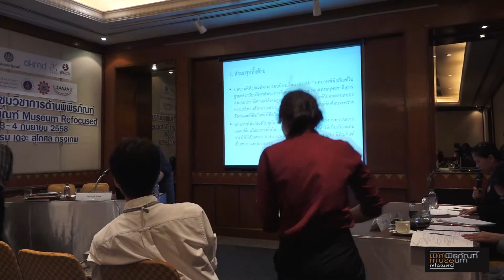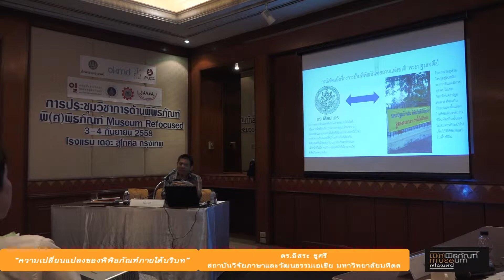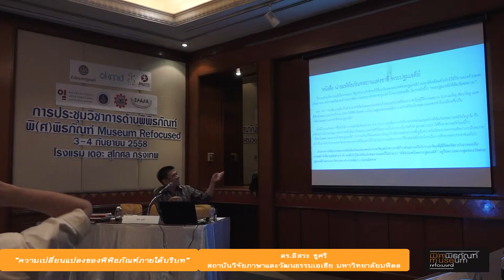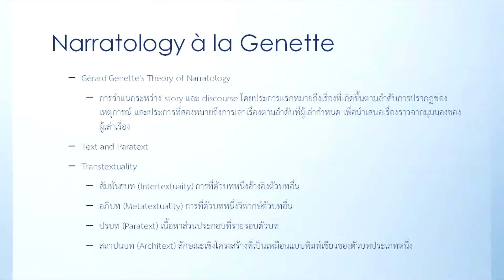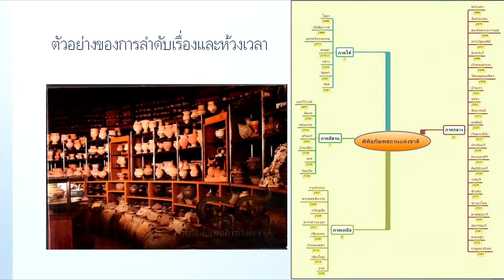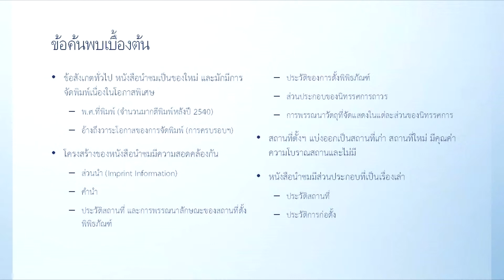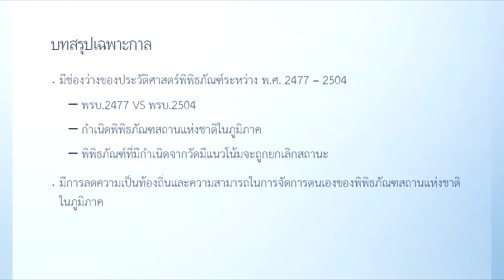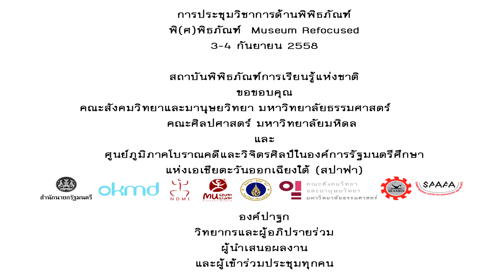การวิเคราะห์ความเชื่อมโยงระหว่างตัวบทของหนังสือ "นำชม" ฯ - อาจารย์ ดร.อิสระ ชูศรี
หัวข้อ “ความเปลี่ยนแปลงของพิพิธภัณฑ์ภายใต้บริบท” สังคม การเมืองและการพัฒนา

การวิเคราะห์ความเชื่อมโยงระหว่างตัวบทของหนังสือ "นำชม" พิพิธภัณฑสถานแห่งชาติ
อาจารย์ ดร.อิสระ ชูศรี
สถาบันวิจัยภาษาและวัฒนธรรมเอเชีย มหาวิทยาลัยมหิดล

การประชุมวิชาการด้านพิพิธภัณฑ์ พิ(ศ)พิธภัณฑ์ Museum Refocused
3-4 กันยายน 2558

ณ โรงแรม เดอะ สุโกศล กรุงเทพฯ
จัดโดย สถาบันพิพิธภัณฑ์การเรียนรู้แห่งชาติ